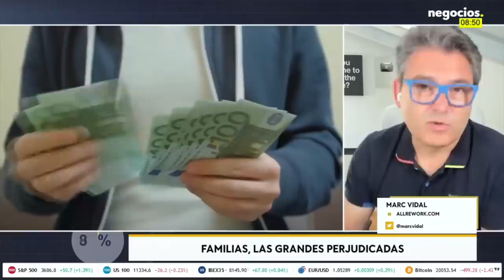¿NO SE PODÍA SABER TODO LO QUE NOS PASA? - Vlog de Marc Vidal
El vídeo de hoy es un 'collage' de varias intervenciones y contenidos de interés. Desde la problemática de la deuda, el fraude de la limitación del precio del gas ibérico y la comparativa de nuestra economía con un avión de cuatro motores.